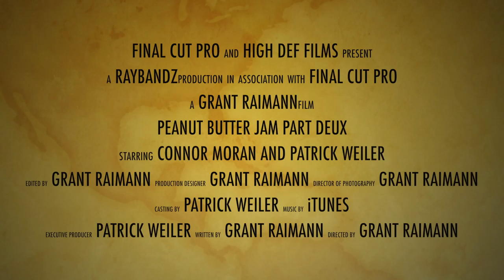Peanut Butter Jam (Part 2)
This is part 1 of a short action movie I made in my Video Productions class at school. Enjoy!

Filmed and Edited by Grant Raimann
Starring Patrick Weiler and Connor Moran